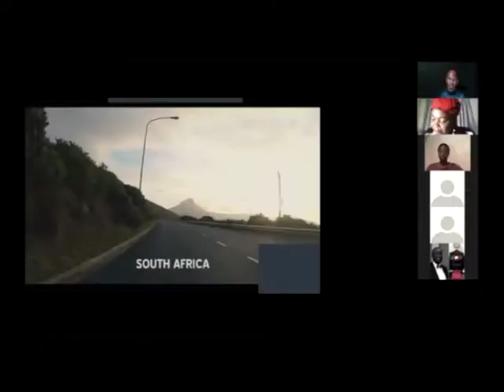Life Is Wonderful: Mandela's Unsung Heroes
Brand South Africa hosted a webinar that paid tribute to Denis Goldberg, an anti-apratheid stalwart who died on 29 April 2020. The event included a discussion with Sir Nicholas Stadlen, John Battersby, Elinor Sisulu and a screening of the film, Life Is Wonderful: Mandela's Unsung Heroes.